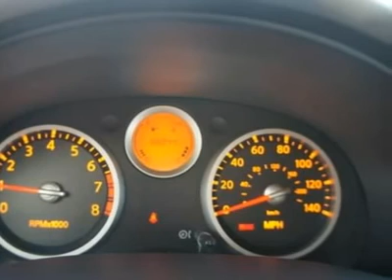2009 NISSAN SENTRA Laurel, MD N39922A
2009 NISSAN SENTRA Laurel, MD
Stock# N39922A

Tischer Acura Nissan (TischerAcura)
3510 Ft Meade Road

Don't miss this 2009 Nissan Sentra. It's equipped with Manual transmission and features a Magnetic Gray Metallic exterior. With 66944 miles, you'll want to take this car home. Make a great choice today.